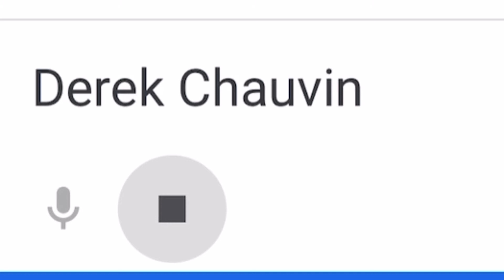How To Pronounce Derek Chauvin__Name Pronunciation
Learn how to pronounce the name of former police officer Derek Chauvin.